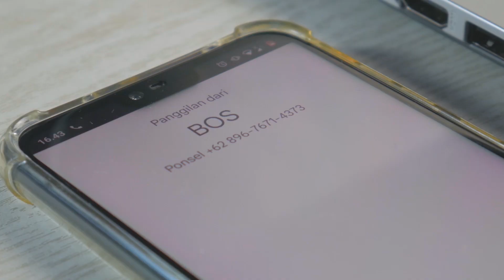Cold brew coffee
Bikin commercial ads video yang tetap asik walau gak pake musik.

Director: Hendy Leonard.
DOP: Hendy Leonard.
Editor: Hendy Leonard.